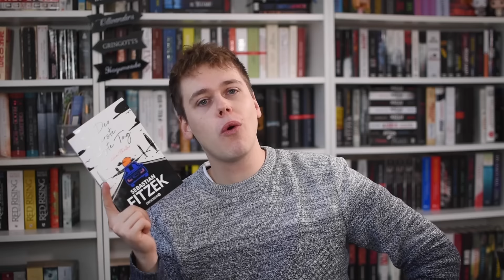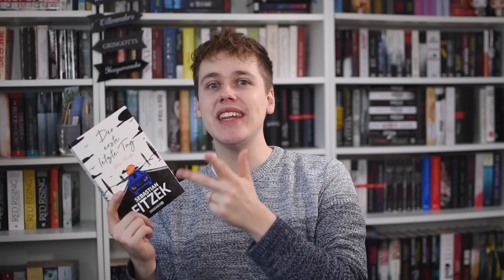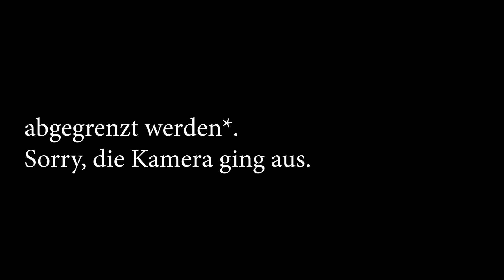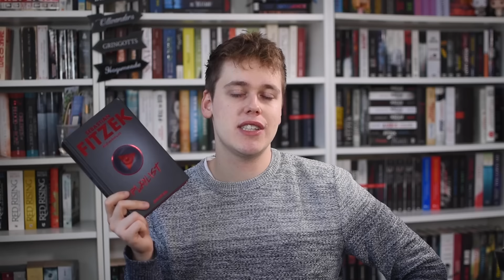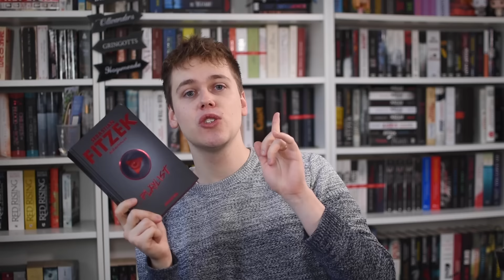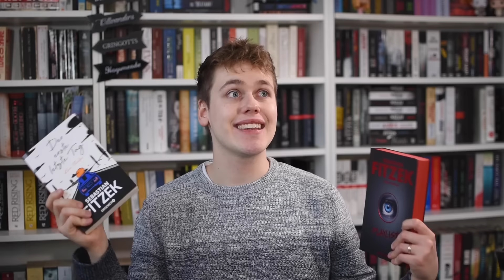Die SCHLECHTESTEN Bücher 2021! | Jahresrückblick Teil 1 | Phils Osophie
2021 gab es wieder jede Menge neue Bücher - nicht alle davon haben mir gefallen. Bevor wir in Teil 2 auf die besten Bücher zurückblicken werten wir heute zuerst das Unangenehme aus. Welche Bücher mir gar nicht gefallen haben seht ihr also im Video. Viel "Spaß" und nicht vergessen - das sind alles nur meine Meinungen. Alle anderen Meinungen sind auch relevant und gut. Danke! :-) Ich freue mich auf den Austausch in den Kommentaren!

EIN HÖRBUCH GRATIS VIA AUDIBLE*

AMAZON PRIME 30 TAGE TESTEN*